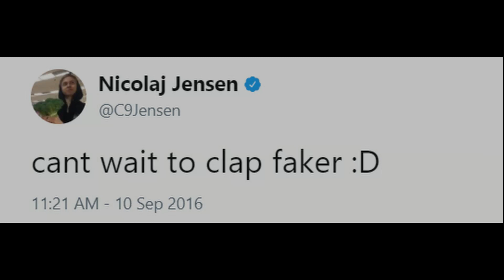Best of Cloud 9's Group Stage Week One! Worlds 2017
Watch as Cloud 9 makes their way through week one of the Group Stage at Worlds 2017!